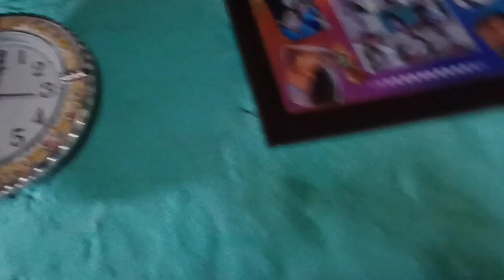Aaj Ham Ne Milkar Banaya Cake 🤗🤗😮😮😮😮😮